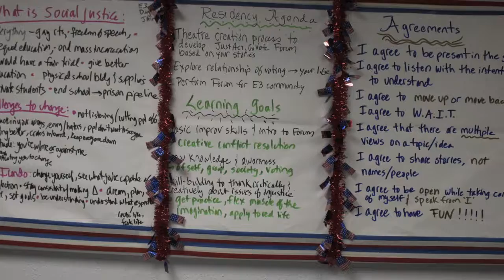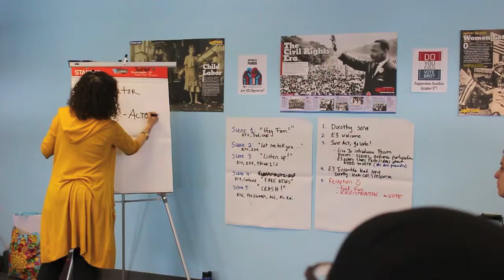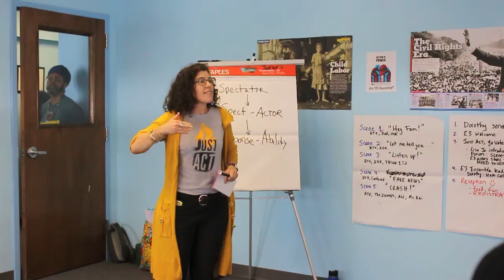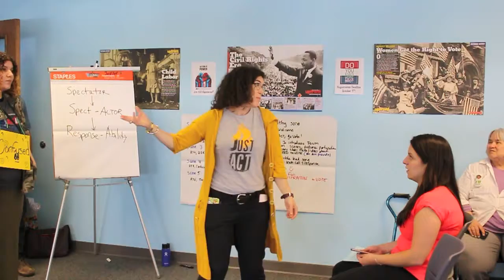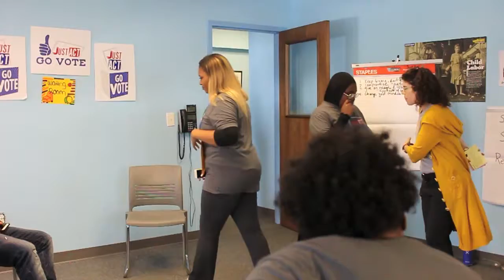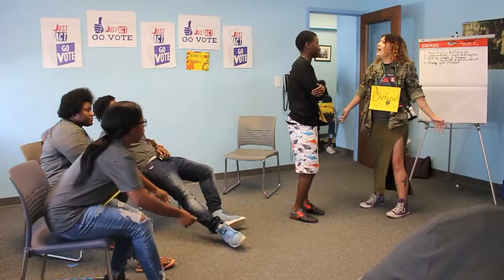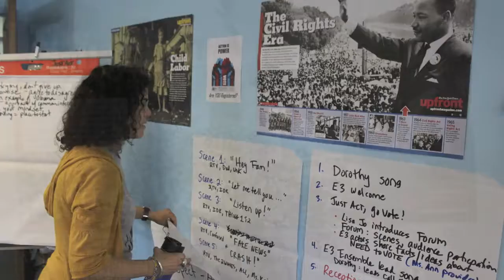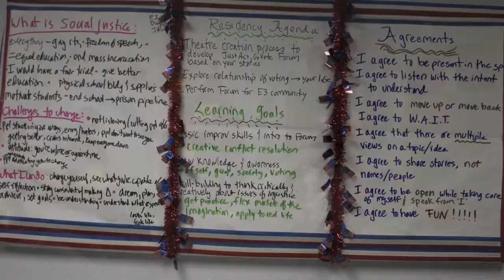JustAct GoVote E3 PeerPressure FakeNews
Scenes peer preseure and fake news interacting with the SpectActors when opening the floor for tough conversations, give LisaJo of Just Act a call and she will help you create an interactive theater based conversation. in three days, LisaJo and students at Jevs E3 program worked on voter engagement. great way to get people into the conversation and find solutions to the issues of our concerns.